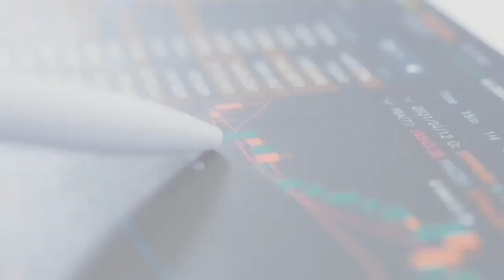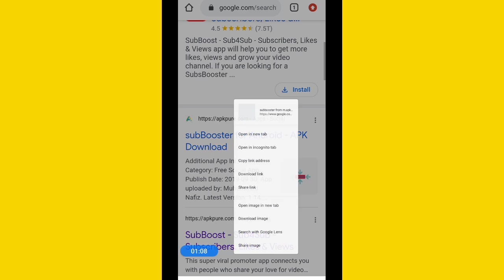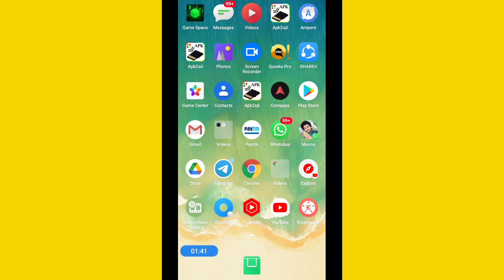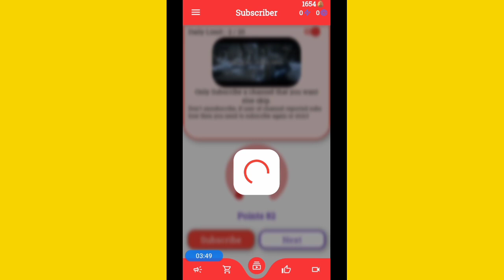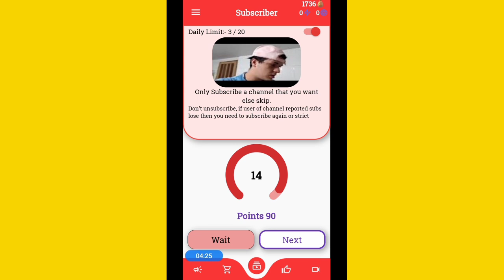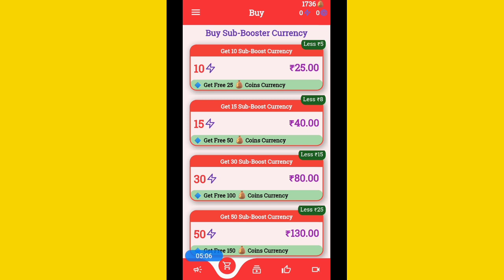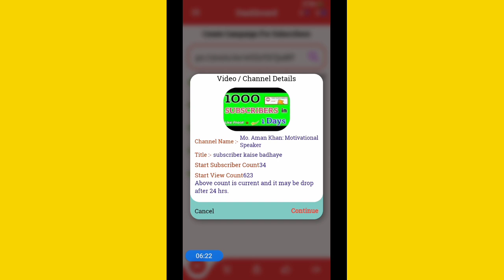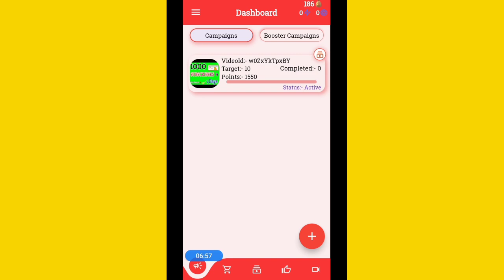new channel पर view kaise badhaye youtube par (Very Easy) 2022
Iss Video Ko complet Dekhe ...